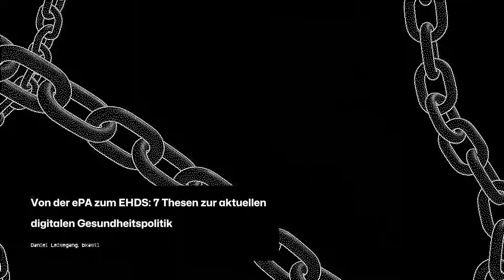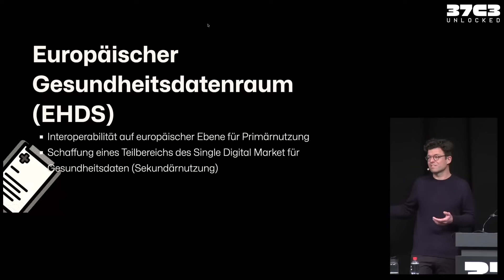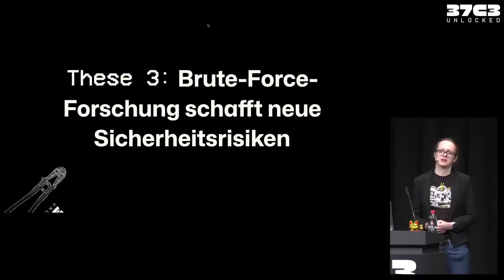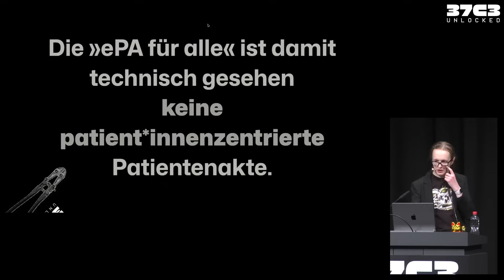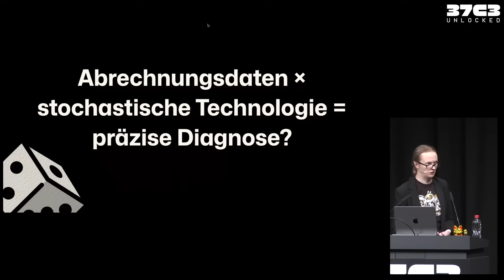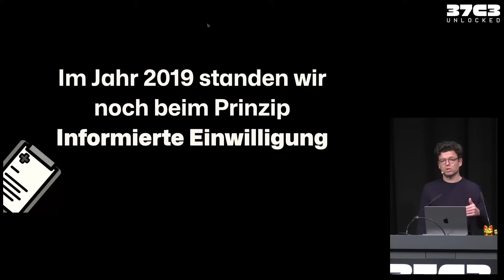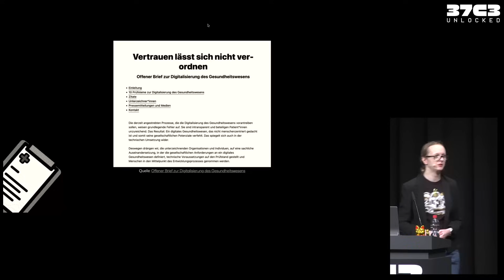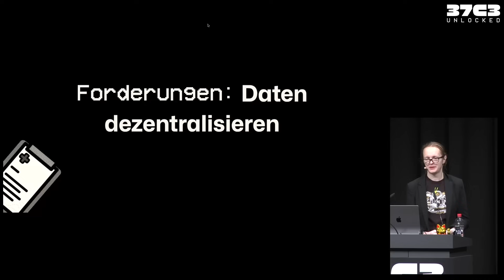37C3 - Von der ePA zum EHDS: 7 Thesen zur aktuellen digitalen Gesundheitspolitik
Karl Lauterbach und die EU-Kommission haben eines gemeinsam. Beide wollen in Windeseile die Digitalisierung des Gesundheitssektors voranbringen. Die elektronische Patientenakte soll im Januar 2025 für alle Bundesbürger:innen kommen. Im gleichen Jahr ist der Start des sogenannten Europäischen Gesundheitsdatenraums geplant.

Beide Projekte zielen darauf ab, die Gesundheitsdaten von Millionen Menschen zu digitalisieren und diese Behandelnden, der Forschung und der Wirtschaft bereitzustellen.

In unserem Vortrag wollen wir entlang von sieben Thesen zentrale technische und gesellschaftspolitische Untiefen der geplanten Gesundheitsdigitalisierung in der Bundesrepublik und in der EU erkunden – und den Weg zu einer alternativen Digitalisierung des Gesundheitssektors aufzeigen.

Daniel Leisegang
bkastl